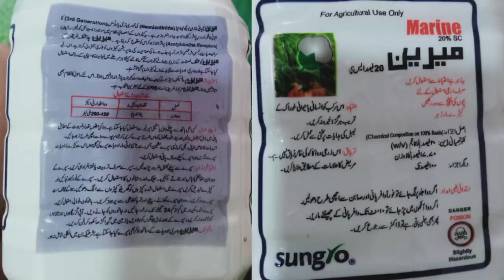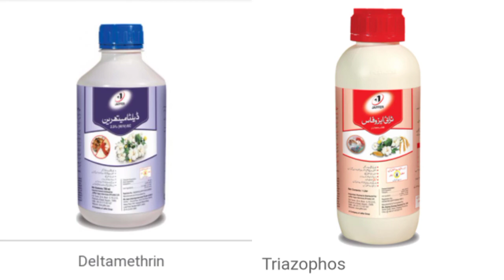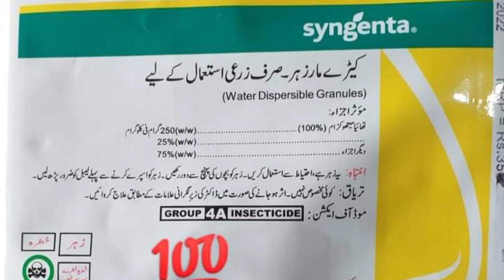Red Cotton Bug Dusky Cotton Bug Control with a single spray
Agriculture Info pk